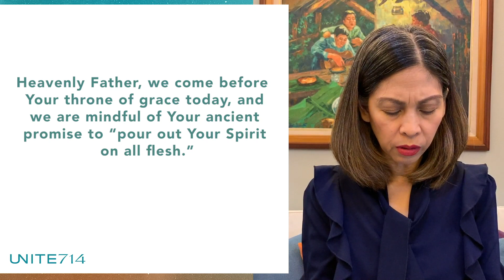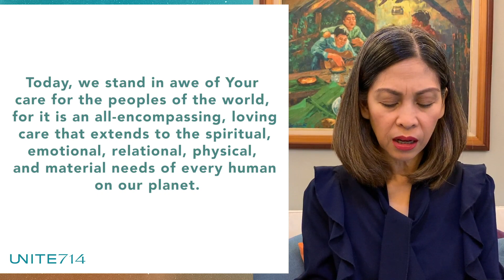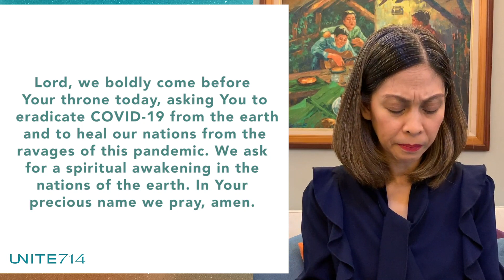MORNING WORSHIP & PRAYER Monday, June 15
Let us use our words to build one another up, so that we can become God’s voice of hope to the world.

It is always good and fitting to start each day praising our God!